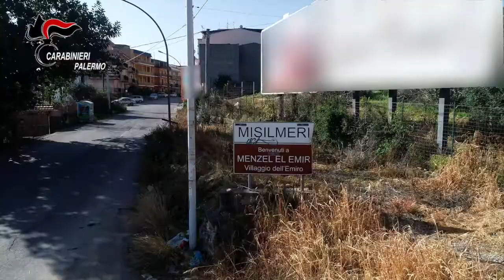Scoperto deposito armi, 3 arresti